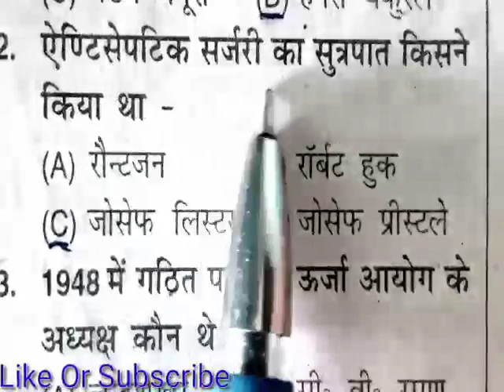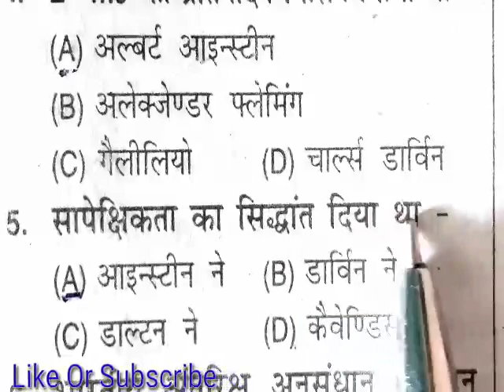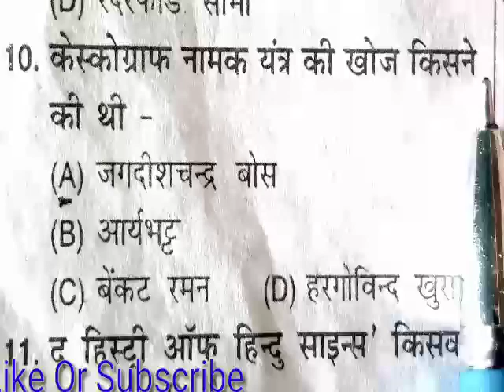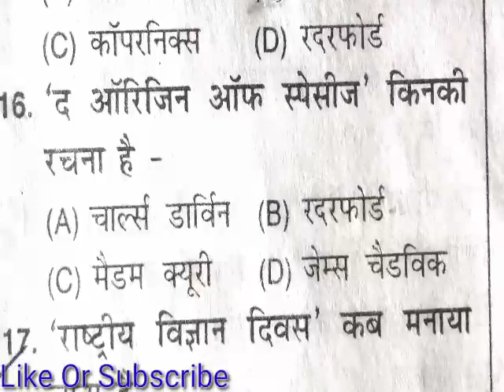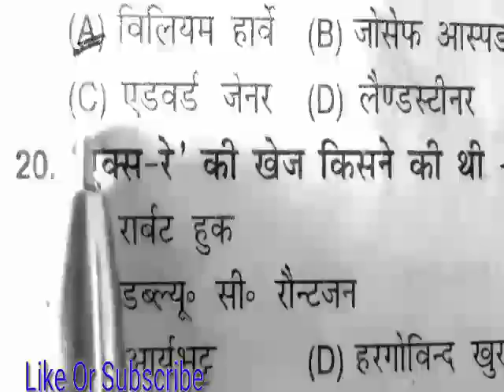RRB NTPC#GROUP-D# PART-1 20 महत्वपूर्ण प्रश्न विज्ञान के RRB NTPC GROUP-D के लिए#by Rahul sir (ISC)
Is video me batya gya hain speedy scince ka 20 question महत्वपूर्ण प्रश्न